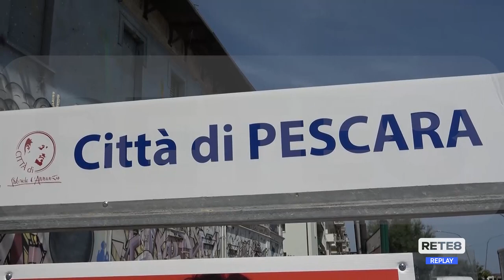Pescara - Che fine ha fatto il museo all’ex Fea?